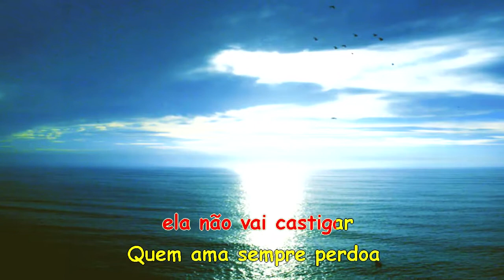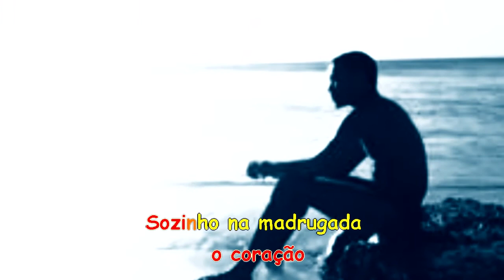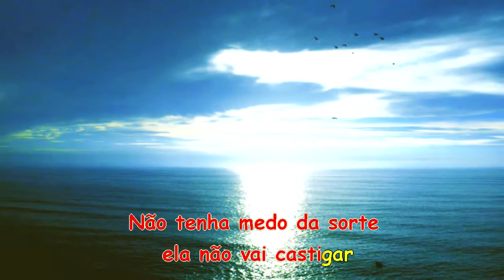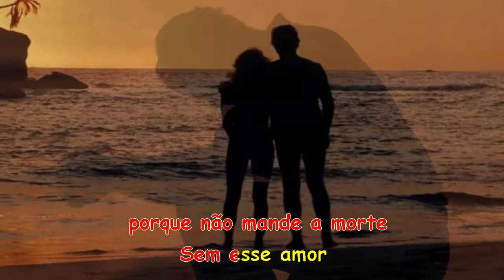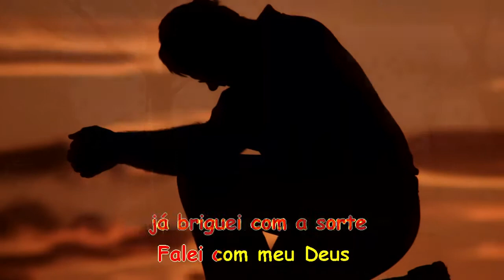Rio Negro & Solimões - Frio da Madrugada (instrumental)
Esse é um instrumental caseiro/amador que eu fiz. Espero q vcs gostem!

abraços.